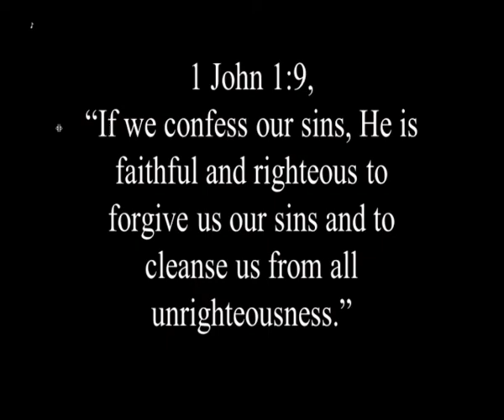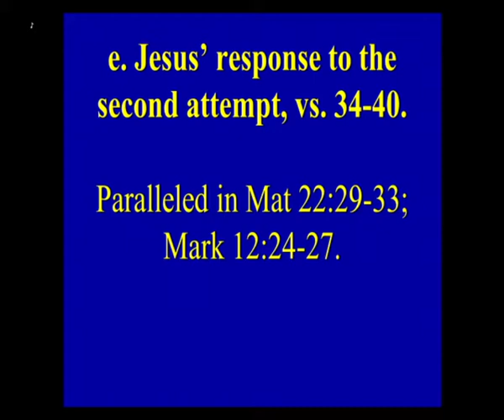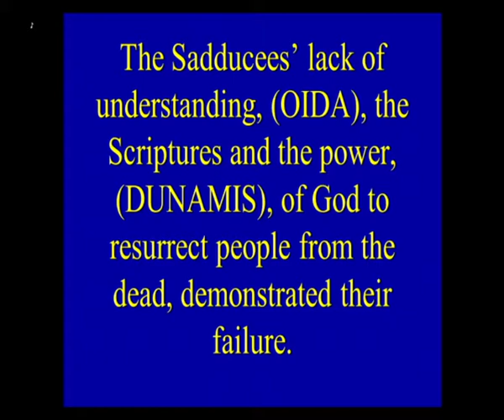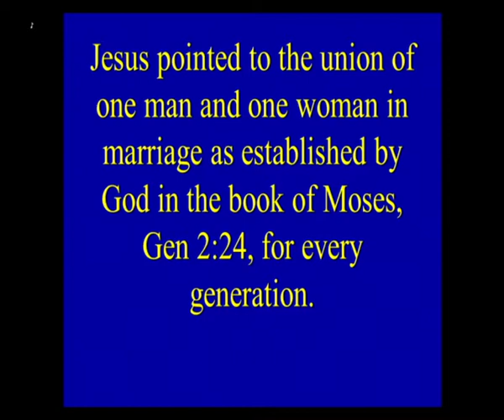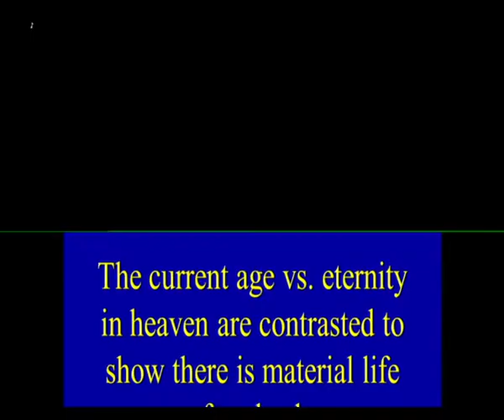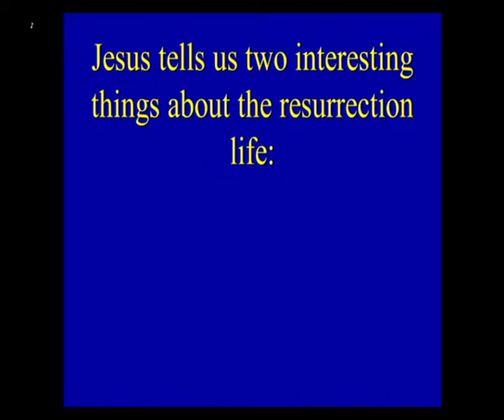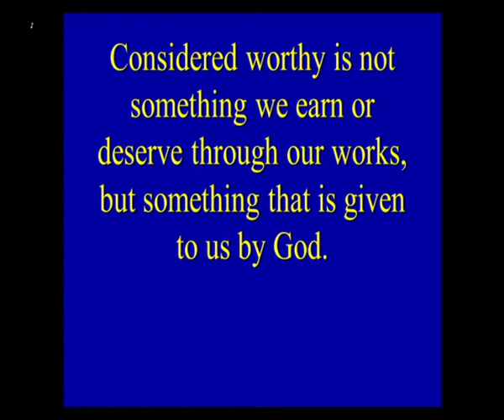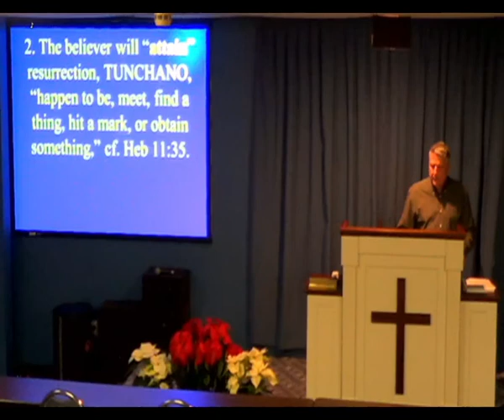12/2/21 - The Believer is Worthy to Obtain Resurrection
The Believer is Worthy to Obtain Resurrection. Luke 20:19-40